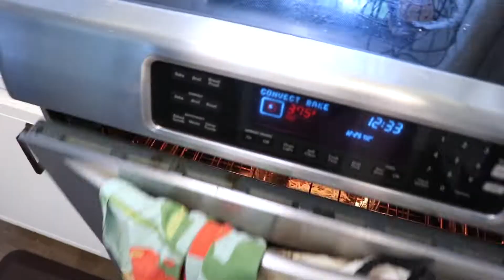What I eat in a day | realistic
Hello friends, today's video is a realistic what I eat in a day! I hope you enjoy today's video, and that it gives you some good meal inspiration☺️
remember, everybody's body is different, and everybody's body needs different amount of good foods! This is just what I eat, and for you guys to get inspiration from.

Do not be overcome by evil, but overcome evil with good.
Romans 12:21